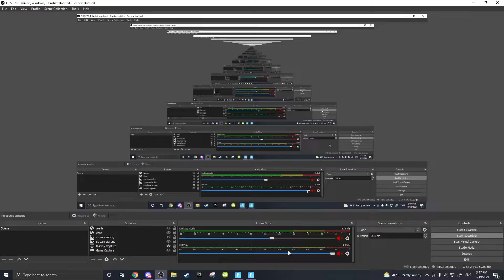craziest gaming clip in the history of time